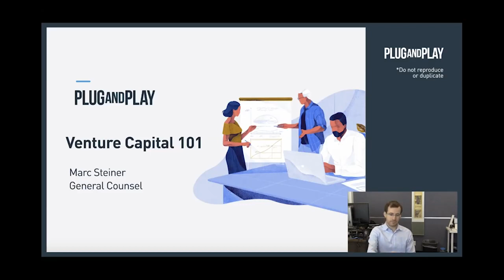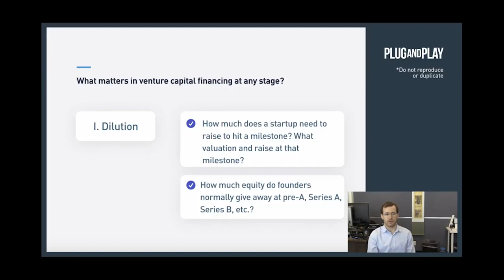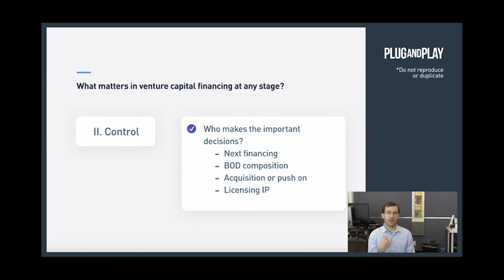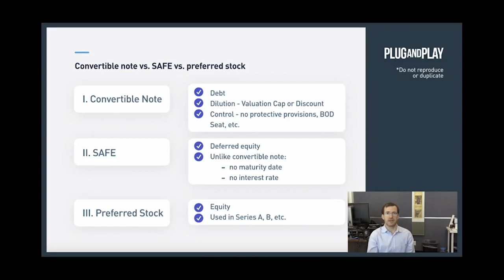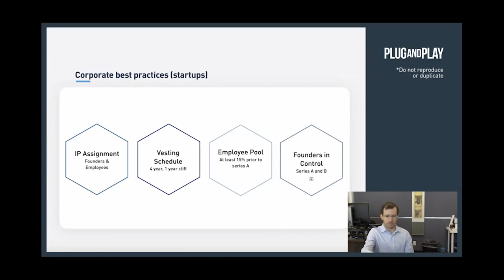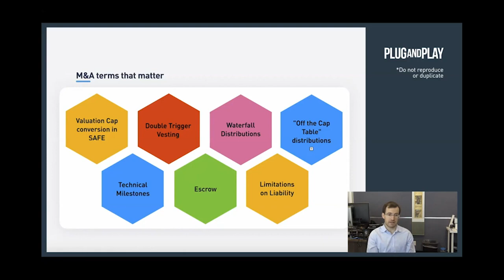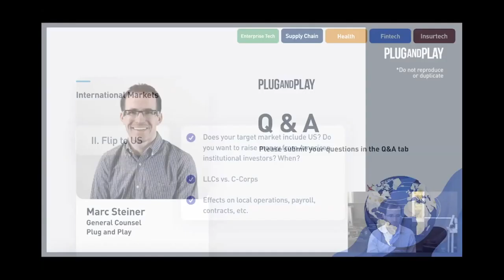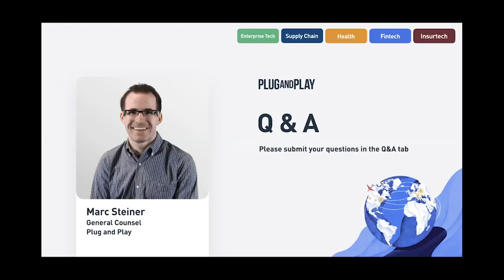Venture Capital 101 for Startups, by Marc Steiner (Plug and Play)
Marc Steiner, General Counsel at Plug and Play, explains the basics of venture capital for startups. Learn about startup development stages, financing structures, and best practices. Steiner also discusses key concepts such as dilution, control, venture debt international markets, and corporation venture capital (CVC).

About Plug and Play:
Plug and Play’s Supply Chain and Logistics vertical draws partners and startups from across a variety of industries given the need for supply chain management and effective logistical operations in almost all businesses.